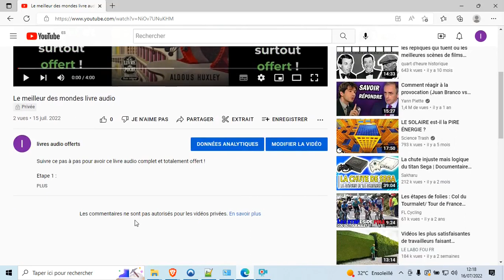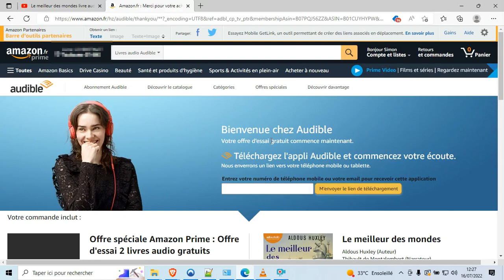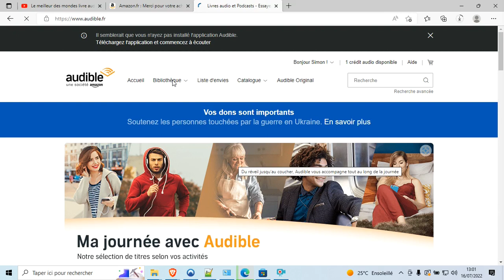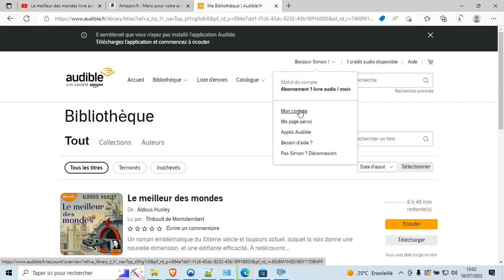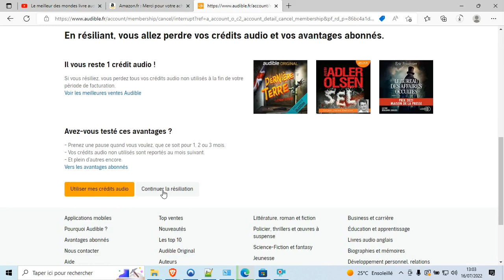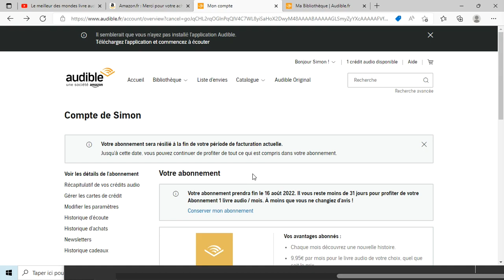Le système clé universel du succès livre audio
Cliquez sur ce lien pour accéder au livre audio offert :

Description

Auteur: Charles F. Haanel

Résumé :
L'Univers physique est gouverné par des lois, le succès et l'univers spirituel aussi. En écoutant ce livre audio vous découvrirez comment maîtriser les lois qui gouvernent votre vie et votre accomplissement. Le monde matériel est gouverné par les idées. Ce sont les idées qui ont créé l'écran que vous regardez, le clavier ou la souris que vous touchez, qui ont permis internet. Toutes ces idées viennent d'un endroit et d'un seul : la pensée humaine. Les lois qui gouvernent le monde mental et spirituel sont aussi infaillibles que celles du monde matériel, et ces lois vous permettent de mettre le pouvoir de l'esprit à votre service pour vous aussi réaliser ce que vous voulez.

Certaines personnes semblent attirer le succès, le pouvoir, la fortune presque sans effort, d'autres y parviennent avec grande difficulté ; et d'autres encore échouent complètement à réaliser leurs ambitions, désirs et idéaux. Pourquoi est-ce ainsi ? Pourquoi certains réussissent facilement, d'autres difficilement et d'autres encore pas du tout ? La cause ne peut être physique car sinon les hommes les mieux constitués physiquement auraient le plus de succès. La différence ne peut donc être que mentale - dans notre esprit ; l'esprit est la force créative qui, seule, différencie les individus.

Ce que vous apprendrez dans ce cours : comment utiliser la "Loi de l'Attraction" à votre avantage. Comment développer en vous le pouvoir mental qui fait que les autres vous reconnaissent instinctivement une forte personnalité et un caractère affirmé. Vous possédez le pouvoir - mais comment l'exprimer ? Vos ressources sont infinies - mais comment y accéder ? Comment développer votre efficacité mentale ? Les étonnants pouvoirs du subconscient : il accomplit des tâches que le conscient serait incapable de faire. Lorsqu'un problème difficile surgit, comment faire pour que quelque chose vous suggère la bonne solution.

La meilleure méthode pour influencer le subconscient : votre esprit est comme un aimant - il attire et matérialise ce que vous pensez, que ce soit bénéfique ou non. Comment libérer le pouvoir inouï de votre esprit ? Comment rendre votre vie conforme à vos désirs ? Ce livre audio lu par de grands dirigeants, dont on dit qu'il a été une source du succès de la Silicon Valley, qu'il a été le premier grand livre de développement personnel, qu'il a inspiré Rhonda Byrne pour Le Secret est maintenant à votre disposition, pour que vous aussi puissiez utiliser le plus grand trésor en votre possession : votre mental.